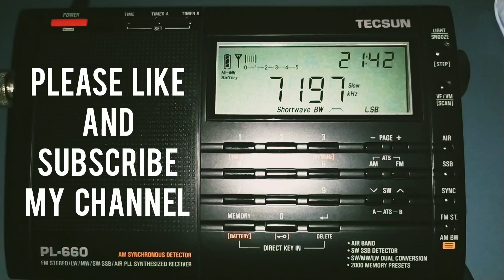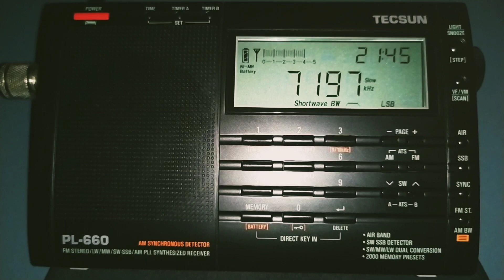40 meter band QSO from Barcelona 7197 kHz - SWL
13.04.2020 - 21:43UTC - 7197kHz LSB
QSO from Barcelona - EA3JE

Reception at QTH: PALERMO (Italy)
Receiver: Tecsun PL-660
Antenna: Active Loop MLA-30+